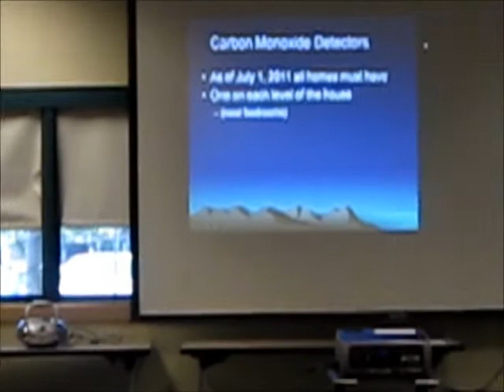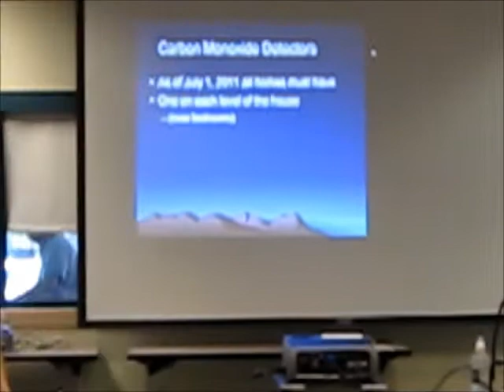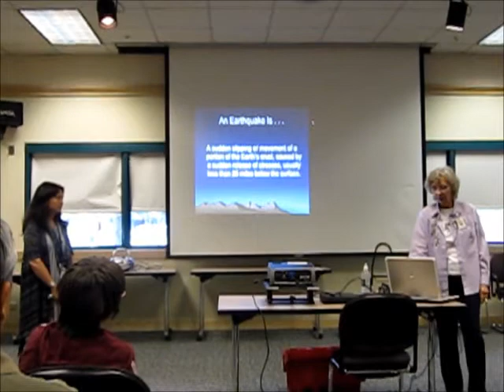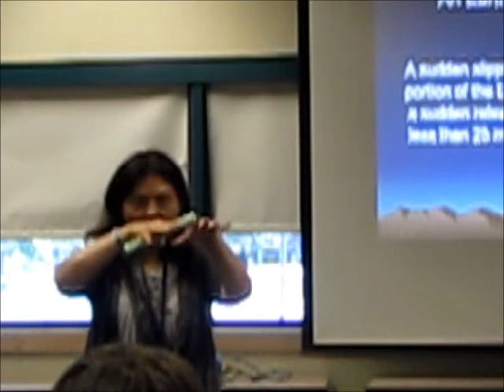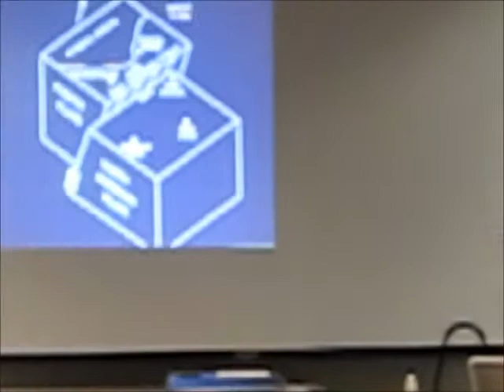SRF6- Carborn/Smoke Alarm Detectors 室內偵測器安裝 - 4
Carbon Monoxide and Smoke Alarm Detectors
一氧化碳偵測器、煙霧偵測器
Senior Resources Fair 長者資訊宣導會(6)
In these uncertain days, things keep changing.  Knowing how to take care of your family in an emergency, how to save on drug expenses and how to find affordable housing is vital.

On Thursday, September 15, 2011, the Senior Resources Fair will present timely information for seniors, their families, and caregivers.

2011年的世界經濟和氣候，都確實令人心驚膽顫，地震頻傳、海嘯濤天，股市起落如坐雲霄飛車，人類社會正遭逢前所未有的多重挑戰。舊金山灣區是國際聞名的地震帶，地震隨時都有可能來襲。身處灣區的居民，如果我們遭逢類似日本的「地震、海嘯及核場爆炸」時，該如何因應和自救？聯邦醫療保險計劃的年度開放選擇期，今年要比以往提早一個月，自十月15日開始、12月7日結束，保險福利則於明年1月1日生效，您是否對處方藥的選擇感到困擾？您對太極拳免費示範教學有興趣嗎？佛利蒙市將於九月份推出可負擔的長者住屋，您是否有需要、已經提出申請？這些都是每一位個人、屋主、長者自己、家有長者、或是有心幫助長者義工們，必須去體會了解，必修的常識。尤其是新移民的老人，要如何克服文化衝擊，更是刻不容緩的課題。

台灣社區協助會及佛利蒙圖書館，為了有效地向社區長者們，介紹政府及社會資源，並提供服務協助。特訂於九月15日，在佛利蒙圖書館的會議廳，舉辦第6次「長者社區資源宣導會」。為長者們提供：「個人災變預防、如何節省處方藥開銷、太極拳示範教學、及可負擔住房」的社福資源講座。Date: September 15, 2011 Thursday 九月十五日星期四
Time: 1:10 -- 4:30 pm                        下午一點十分至四點半
Place: Fremont Main Library, 2400 Stevenson Blvd, Fremont, CA 94538 佛利蒙圖書館

1:10 -- 1:30 Seat in and Booth visits 入座及攤位參觀
1:30 -- 1:45 Introduction                    宣導會說明及介紹
1:45 -- 2:30 Personal Emergency Preparedness -- Barbara Moravec, Fremont Fire Dept.個人預防災變準備事項
2:30 -- 3:00 Medicare Part D: How to Save Money on drugs-Jerry Tsai, Wal-Mart Pharmacy 如何節省處方藥費用
3:00 -- 3:30 Tai-Chi Break -- Dorothy Louie, Fremont Senior Center 太極拳表演示範
3:30 -- 4:10 Affordable Housing -- May Lee, Fremont Housing & Redevelopment 可負擔住屋專案說明
4:10 -- 4:30 Booth Visit 攤位諮詢
1.Taiwanese Community Help Association, 1125 Russell Way, Hayward CA 94541  台灣社區協助會